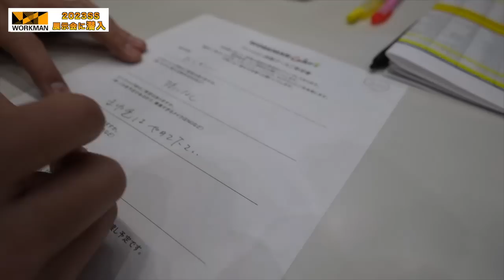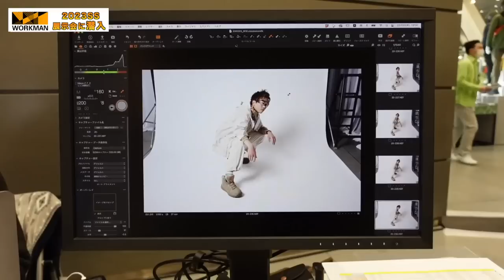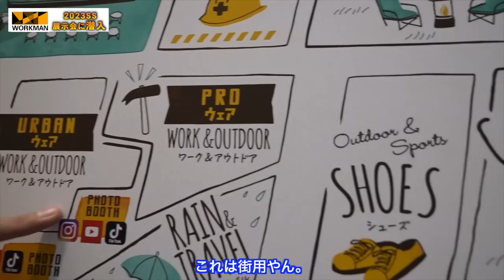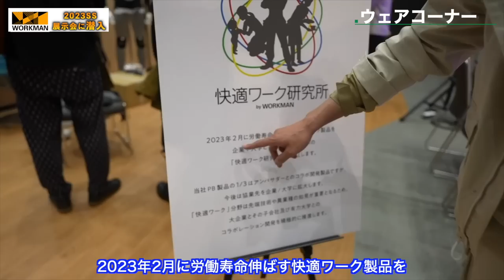普段ディスってる【ワークマン】から呼び出された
フレイムテック マウンテンザックレインパーカー

パラフィン帆布スクエアショルダー
防水デイバッグ
ジョイントバックパックファイナルエディション
GreenTECHレギュラーフィットDENIMパンツ
動きFITゴルフ半袖ポロシャツ
INAREM PREMIUMジャケット
アーバンレインジャケット

POP UP
日程：4/29・4/30（2日間）
時間：12:00~17:00

【比較】値段10倍のワークマンとノースフェイスのダウンジャケットがあまりにもそっくりすぎた…

□動画編集代行サービス「立役者」もやってるます〜

○たくぞー
1989/06/16　奈良県出身
2014年公立学校の教員として勤務。
2018年うつ病発症。
2018年退職後YouTubeスタート。